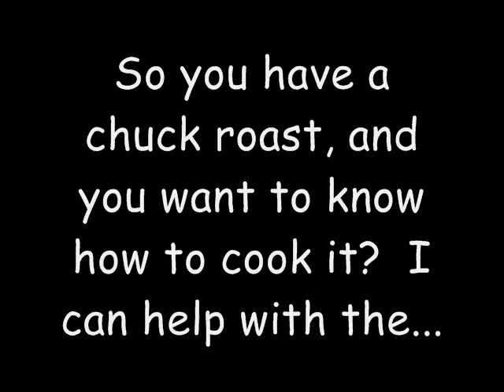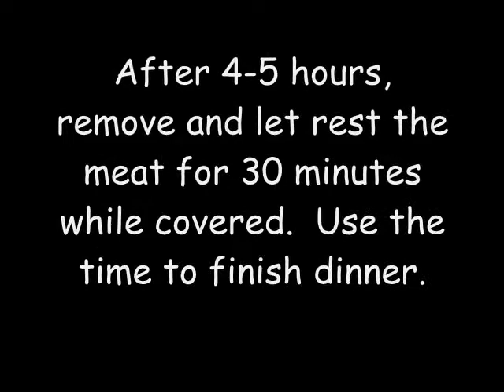What's for dinner? Another Chuck Roast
What to have for dinner? In this video, we go through the steps for another chuck roast -- the Onion Soup Chuck Roast